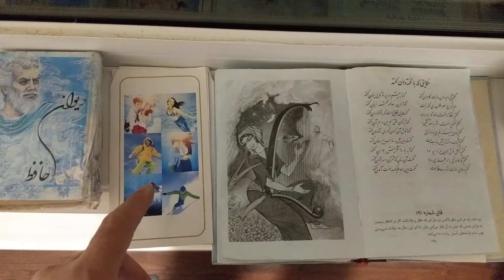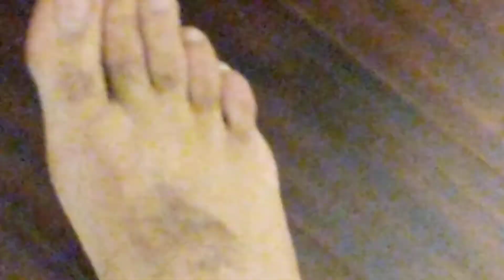CheetahDundeePalangeIrani is 100% not like father: (137wins) vs fajer(97wins)